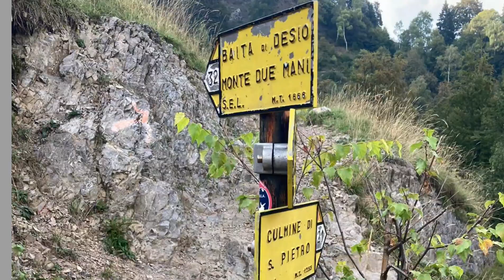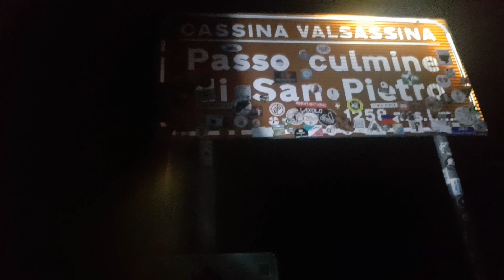Bivacco Locatelli Monte due Mani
Partenza Culmine si san Pietro ore 17.00.
oggi una visita al Bivacco Locatelli in cresta del Monte due Mani.

Saliamo veloci 1.50 h siamo su!!!

Alcune foto,mangiamo e quando il buio fa da padrone ecco che comincia lo spettacolo per la quale siam saliti.

Il Bivacco con la mia lanterna si trasforma tipo in una navicella spaziale.

Il panorama su lecco e como con tutte le luci della città ci lasciano senza fiato!!!

Ore 21.00 ripartiamo,
 e la sensazione di attraversare i bui sentieri e i boschi silenziosi e Magnifica!!!
Consigliatissimo.

Per fare una notturna o un ritorno in serale consiglio sempre di andare almeno una volta di giorno per conoscere sentiero e vetta!!!

Buona visione!!!